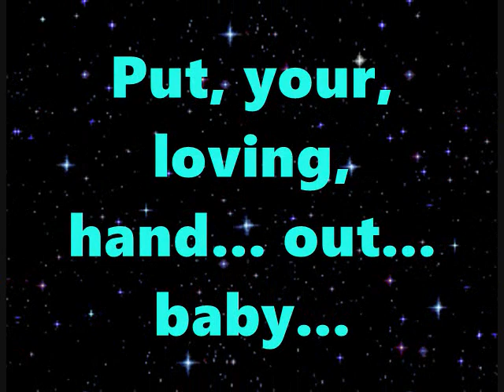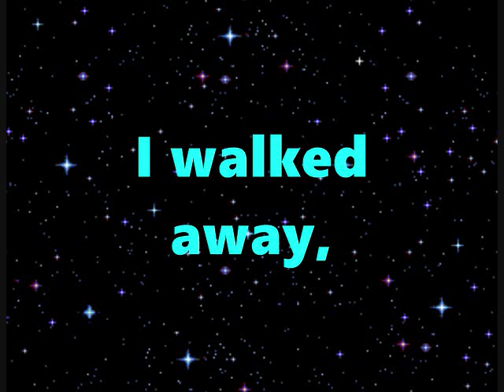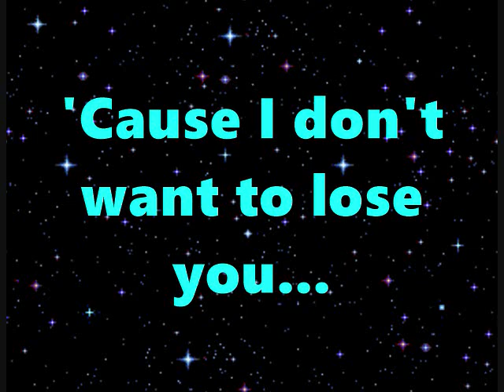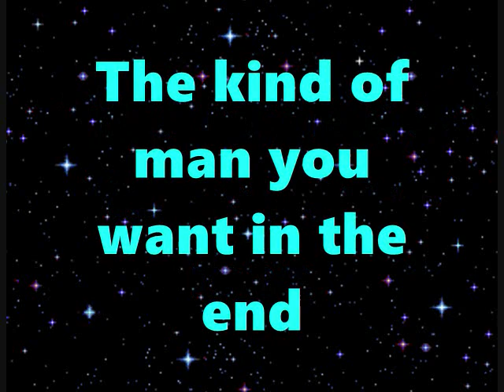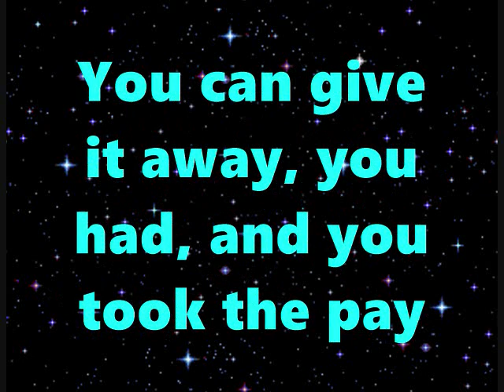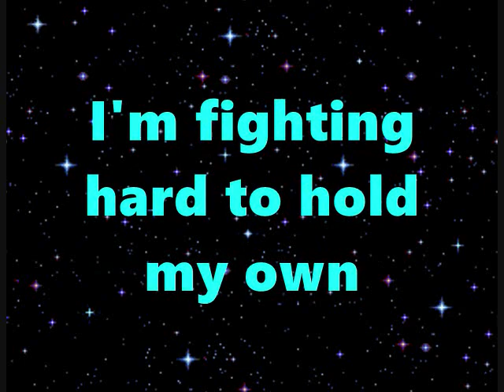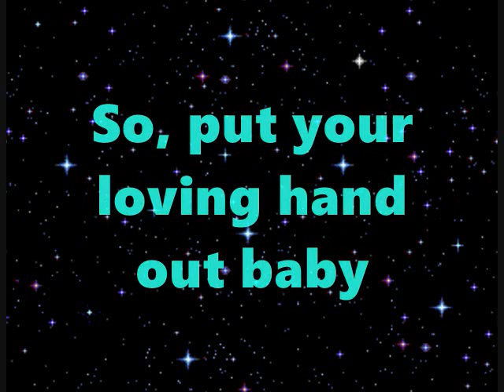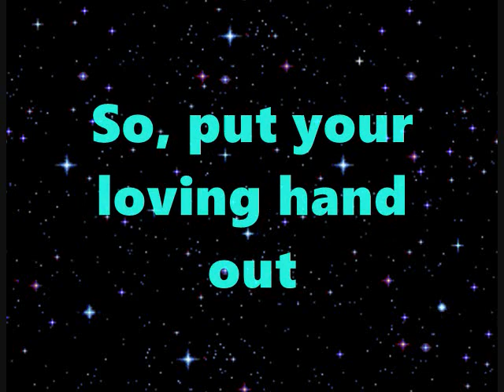Måneskin - Beggin’ Lyrics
Artist: Måneskin
Song: Beggin’
Songwritters: Bob Gaudio-Davinson Peggy
Year: 2021
Lyrics on Screen: Jorge Torres Guardado